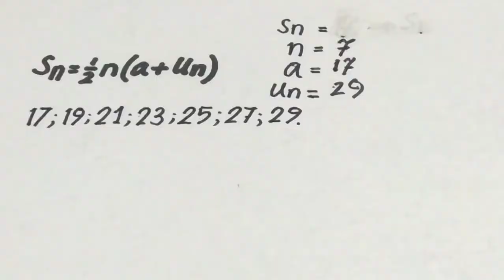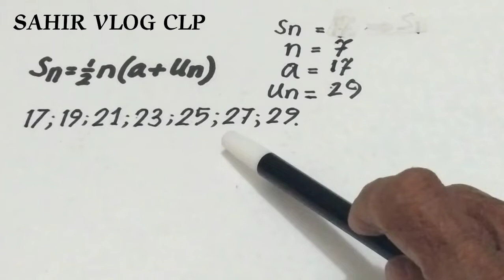RUMUS Sn || digunakan untuk menjumlahkan suku suku barisan bilangan aritmatika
Untuk menjumlahkan suku suku pada barisan bilangan arithmatic digunakan rumus Sn, silahkan tonton video cara menggunakan rumus Sn untuk jumlah suku suku barisan bilangan arithmatic, bantu channel ini makin berkembang dengan cara subscribe like dan comment.. terima kasih

NancyPi,
Matematico Teca,